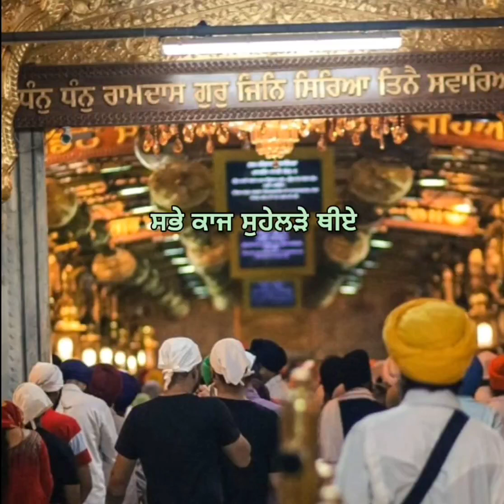🙏Gurbani Shabad Status, ਗੁਰਬਾਣੀ ਸ਼ਬਦ ਸਟੇਟਸ,गुरबानी शब्द स्टेटस,Sikh Gurbani Status,ਸਿੱਖ ਗੁਰਬਾਣੀ ਸਟੇਟਸ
🙏Gurbani Shabad Status, ਗੁਰਬਾਣੀ ਸ਼ਬਦ ਸਟੇਟਸ,गुरबानी शब्द स्टेटस,Sikh Gurbani Status,ਸਿੱਖ ਗੁਰਬਾਣੀ ਸਟੇਟਸ, सिख गुरबानी स्टेटस 🙏